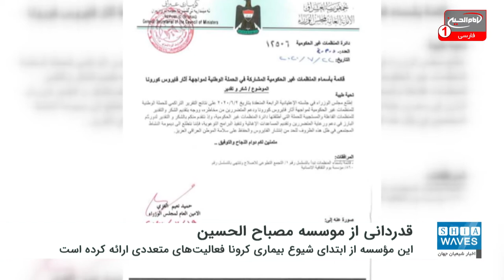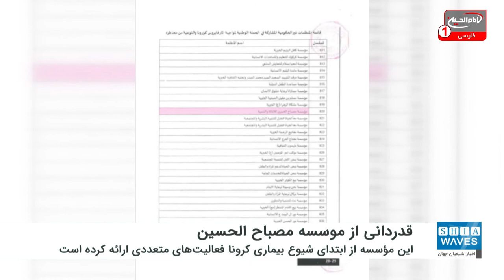قدردانی دولت عراق از موسسه مصباح الحسین علیه السلام برای مقابله با کرونا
دولت عراق از حضور موسسه مصباح الحسین علیه السلام در کمپین مبارزه با کرونت قدردانی کرد.
به گزارش شیعه ویوز، هیئت وزیران کشور عراق از موسسه فرهنگی و نیکوکاری مصباح الحسین علیه السلام در شهر مقدس کربلا، به منظور مشارکت فعال در کمپین مقابله با کرونا که توسط اداره سازمان های غیر دولتی عراق تشکیل شده بود، قدردانی کرد.
این هیئت با صدور نامه ای رسمی از سازمان های شرکت کننده در این کمپین و فعالیت های آنان در جهت حمایت از افراد نیازمند و آسیب دیده از بیماری کرونا و ارائه خدمات امدادی و اجرای برنامه های آگاهی بخشی در رابطه با این بیماری قدردانی کرد.
موسسه مصباح الحسین علیه السلام از جمله مراکزی است که از ابتدای شیوع بیماری کرونا در کشور عراق فعالیت های متعددی در جهت مقابله با این بیماری و حمایت از نیازمندان در نقاط مختلف این کشور ارائه کرده است.
شایان ذکر است، موسسه فرهنگی و نیکوکاری مصباح الحسین علیه السلام در شهر مقدس کربلا از مراکز مرتبط با دفتر مرجعیت شیعه آیت الله العظمی سید صادق حسینی شیرازی مدظله می باشد.
این موسسه تاکنون خدمات مختلفی را به شهروندان کربلا و دیگر شهرها و استان های عرتق ارائه نموده است.